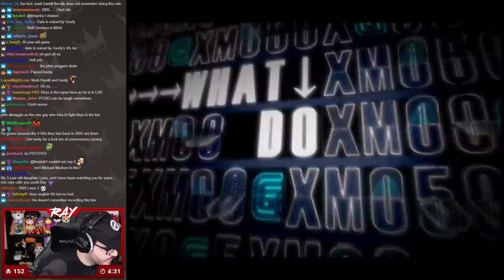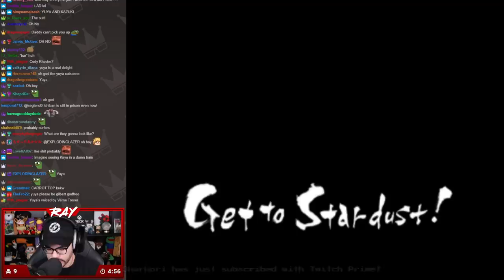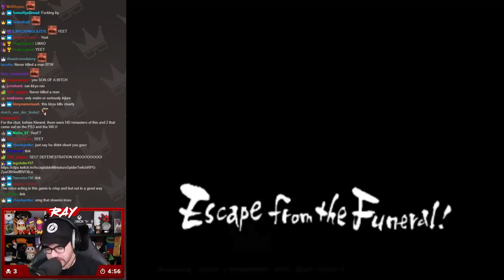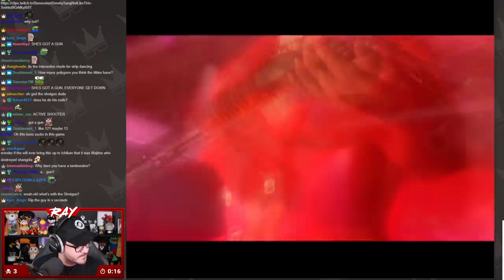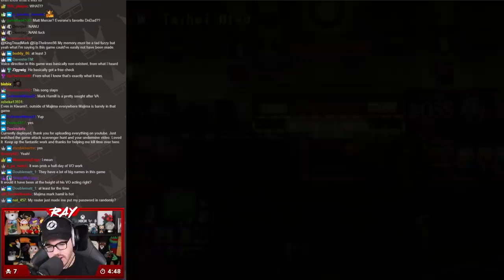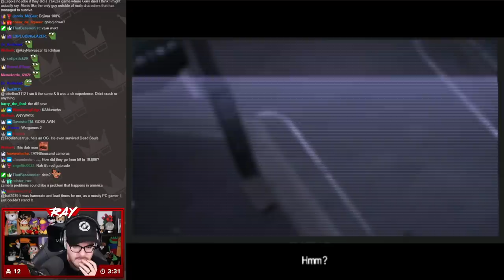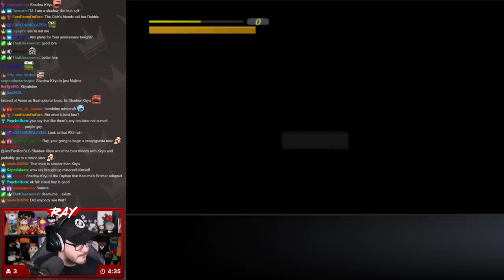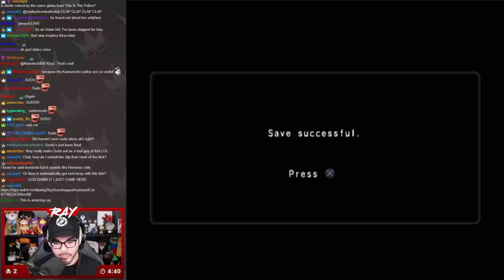Twitch Livestream | Yakuza Part 1 [PS2]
**This stream was recorded on March 2nd, 2021*

Had some minor controller issues for the first hour or so of the game. I've never used PCSX2 before so I had no idea what I was doing when I was setting it up. After I got that all fixed the gameplay window on the layout was a little off and I didn't notice for a while. Sorry about all that!

Gameplay starts at: 6:37